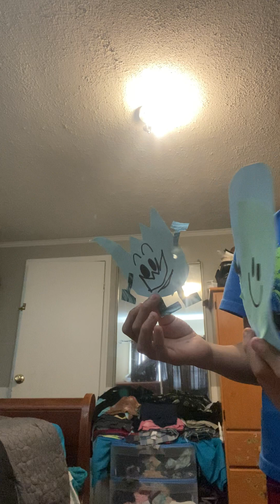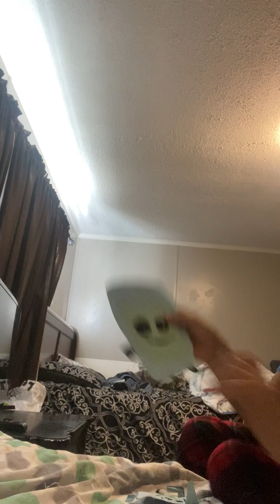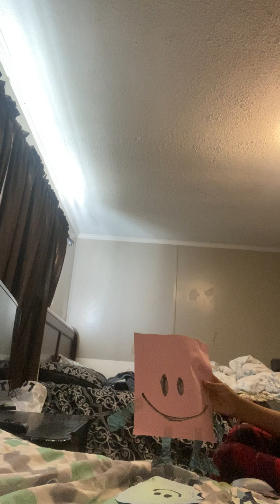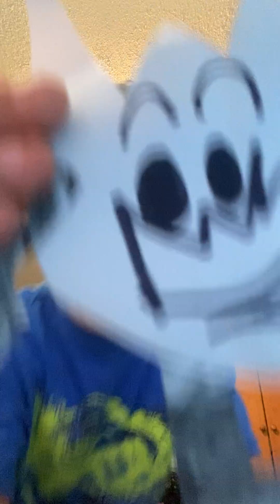Everybody’s paper adventure Rip off of @WProductions2 seris